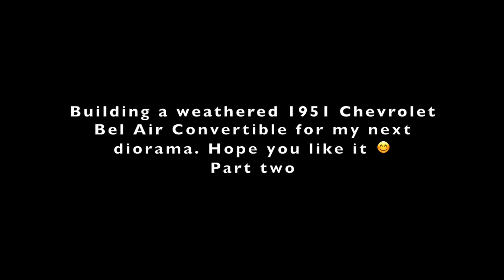Building a 1951 Chevy convertible (1/24 scale) for my next diorama, part 2/3.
This time I am building a weathered and abandoned car for. my next diorama.
In this video I assemble, paint and weather the interior and chassis. And the convertible top.